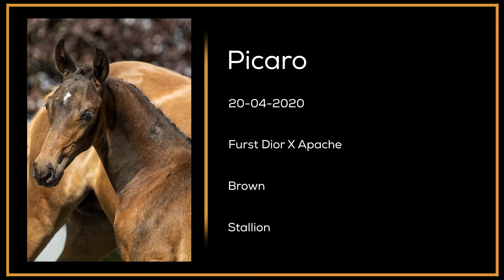Picaro (v. Fürst Dior)